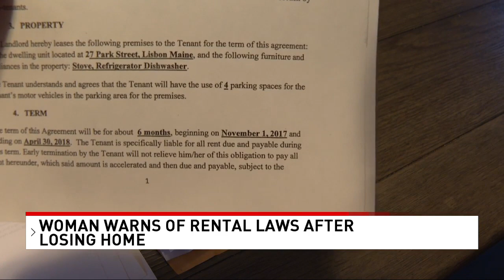'We lost everything': Maine mother blames landlord for losing thousands of dollars and home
An Androscoggin County woman says she lost her home and tens of thousands of dollars.

She's blaming her former landlord, who recently made headlines when the city condemned another one of his properties.

Christine Torres lived in a rental house in Lisbon for almost three years. Then it was foreclosed on, and she says she lost everything.

She’s now warning Maine renters to avoid a similar fate.